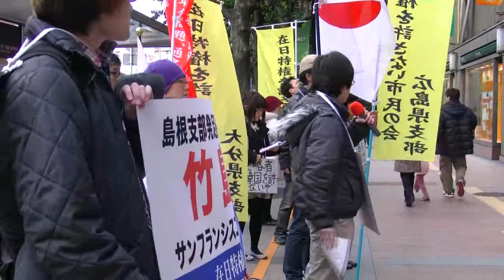在特会 福岡支部 2.20 竹島奪還街宣 その４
平成23年2月20日（日）に福岡市天神におきまして、竹島奪還全国一斉デモ行進を行いました。デモ行進開始直前の街宣（その４）の模様です。